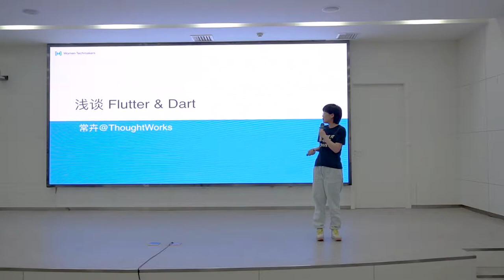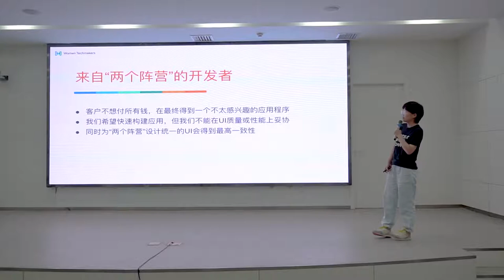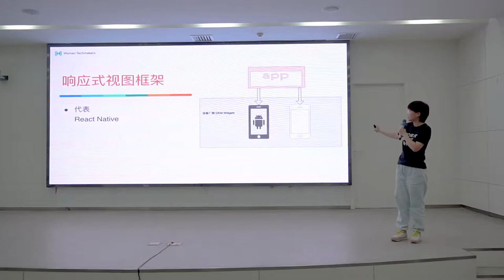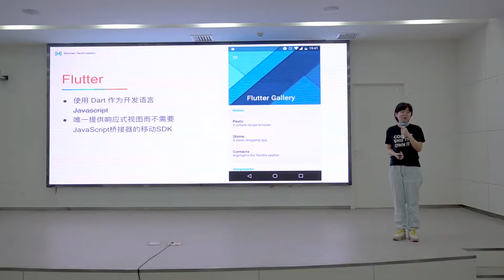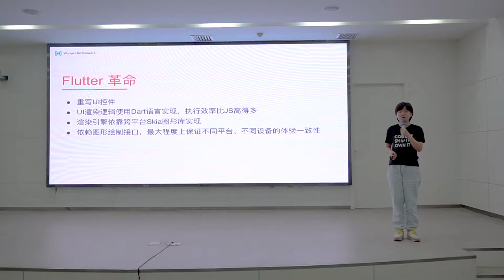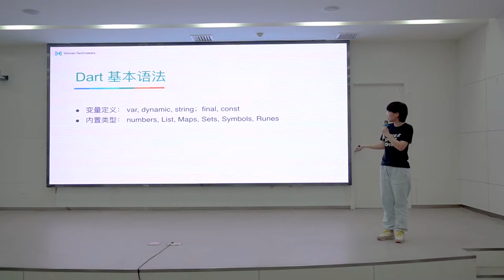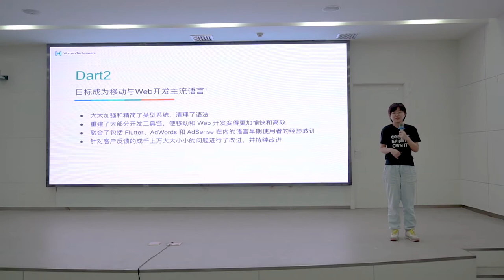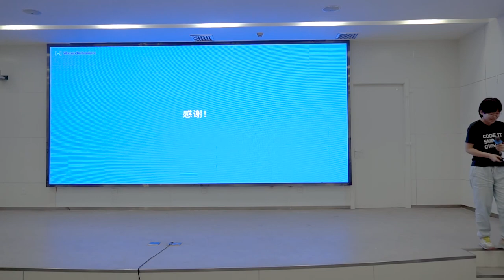浅谈 Dart & Flutter - 常卉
从语言的角度谈谈 Dart 这门语言的魅力，从设计的角度谈谈 Flutter 这个超新潮概念与其他框架的异同 希望通过这次分享，让有一些编程经验的同学多了解一门语言，也能从更高的角度理解 Flutter 是做什么的，能改给我们什么样的启发；）

常卉，骚窝的一名全栈工程师，喜欢技术，热爱敏捷，TDD，喜欢和志同道合的人一起讨论各种问题；）